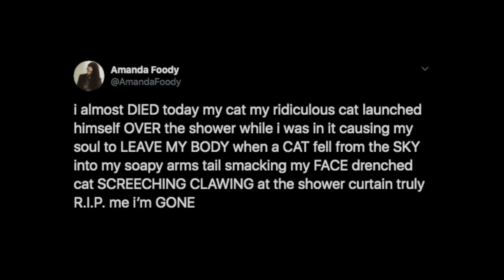A cat, shower attack - Song from a tweet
this tweet spoke to me